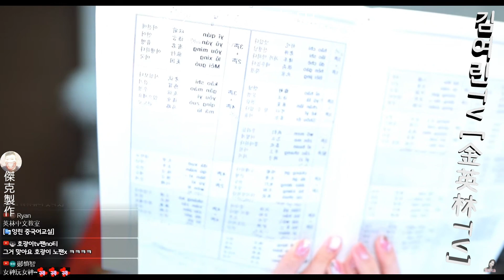(英林同學)認真學習中文中 ★김여린TV [金英林TV]★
@김여린TV [金英林TV]
喜歡金英林的朋友們 記得要訂閱金英林的頻道▲
讓我們一起支持金英林
感謝金英林授權剪輯精華